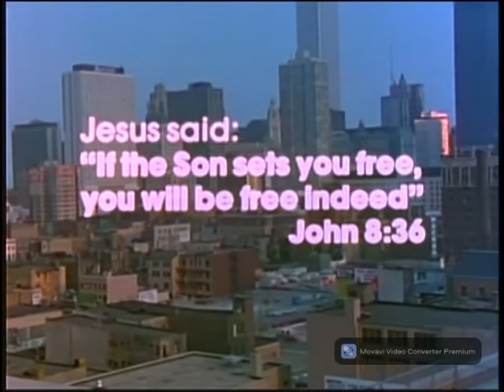Adventure Stories 01 Tamil Movie - Double Crossed - Paavam Vanjikkum